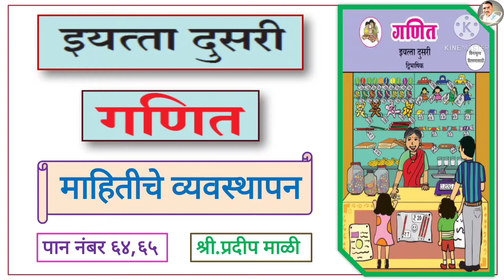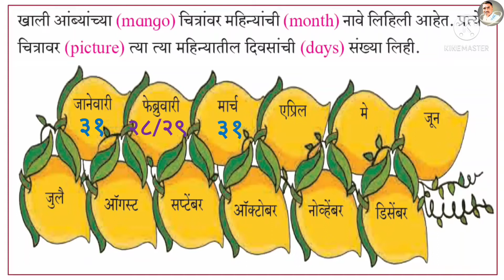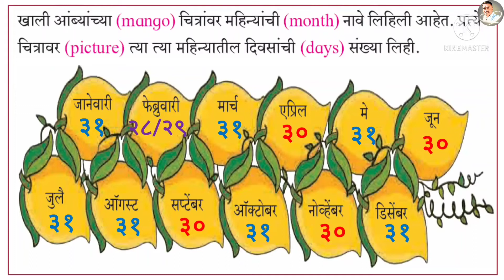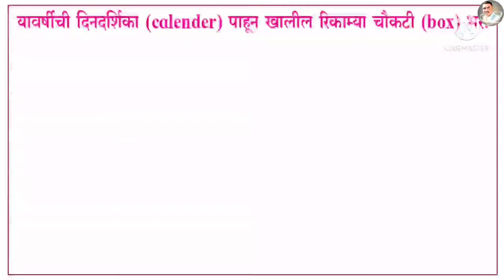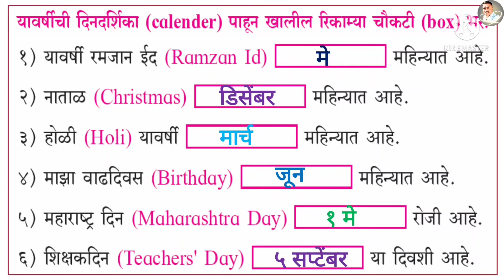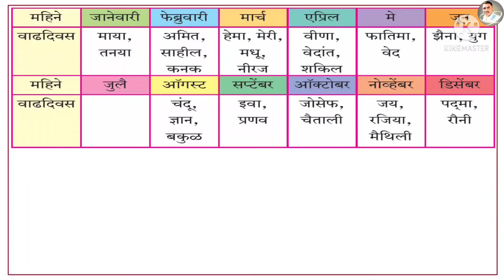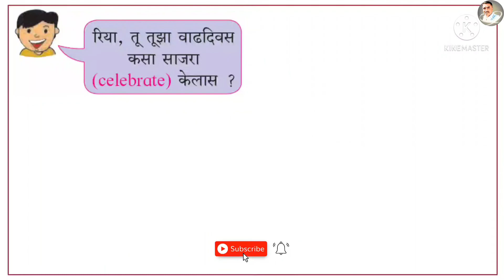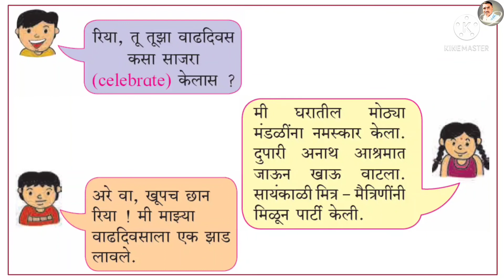माहितीचे व्यवस्थापन | दुसरी गणित | पान नंबर ६४,६५ | mahitiche vyvsthapan |माहितीचे व्यवस्थापन इ.२ री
इयत्ता दुसरी गणित,
माहितीचे व्यवस्थापन, पान नंबर ६४,६५.

Link_

इयत्ता पहिली संपूर्ण मराठी.

इयत्ता पहिली संपूर्ण गणित.

इयत्ता पहिली संपूर्ण इंग्रजी.

मराठी जोडाक्षरे

मराठी व्याकरण

इयत्ता दुसरी संपूर्ण मराठी

इयत्ता दुसरी संपूर्ण गणित

इयत्ता दुसरी संपूर्ण इंग्रजी

इयत्ता दुसरी खेळू करू शिकू.